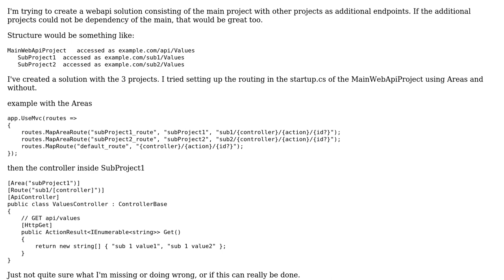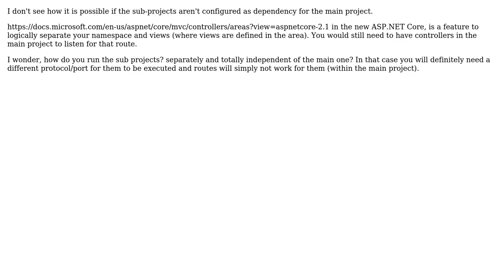Route to multiple projects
With thanks & praise to God, and with thanks to the many people who have made this project possible! | Content (except music & images) licensed under CC BY-SA | Music | Images & others | With thanks to user ekh user dave k and the Stack Exchange Network Trademarks are property of their respective owners. You are responsible for your own actions.